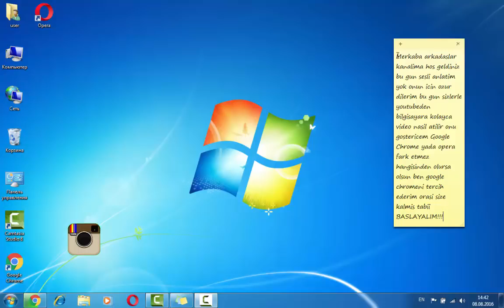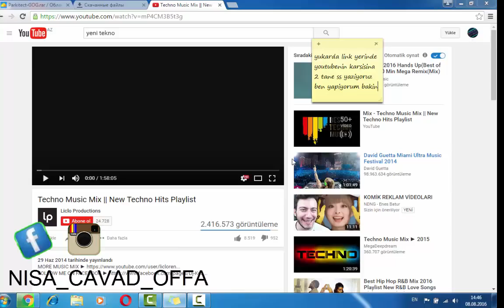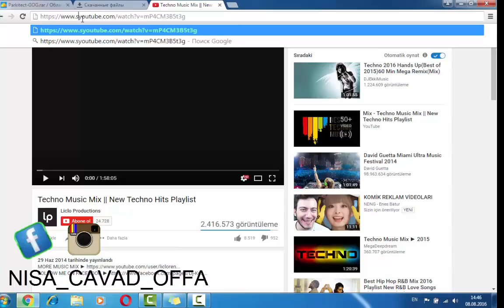Youtubeden bilgisayara nasil video indirilir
Rail_Official